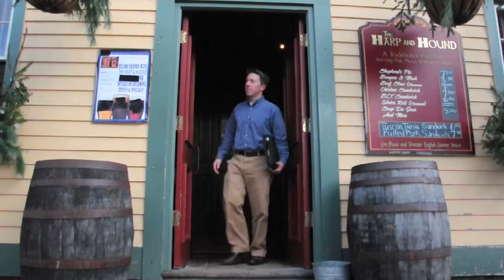Convergence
Nikon Festival A Day Through Your Lens, Your Day, video contest submission.  From work to play, from day to night, from country to city, this 140 second short film shows a restaurant salesman as he makes his way through the day using video and stills.